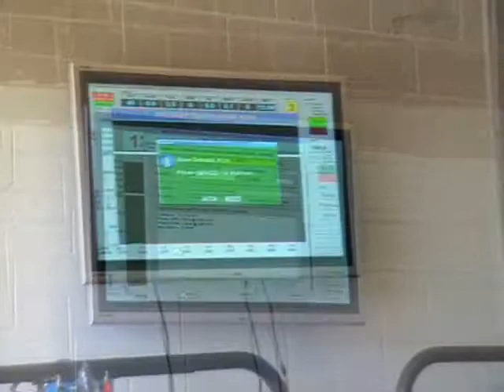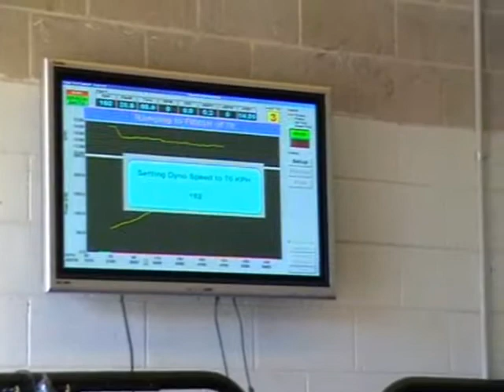ford nf fairlane v8 dyno run -EVL098.wmv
FORDMODS ,CMS  DYNO DAY 2-5-2010
EVL098. NF FAIRLANE V8